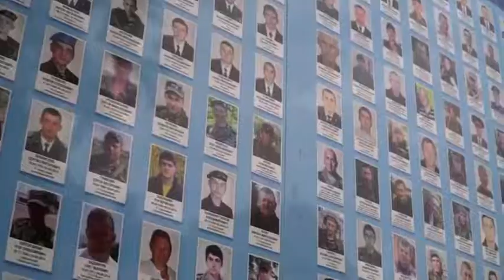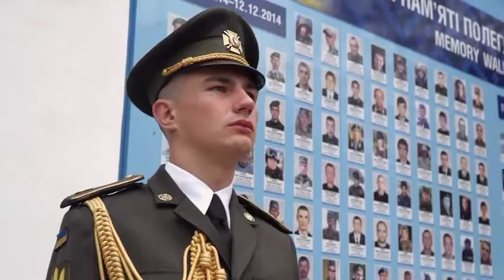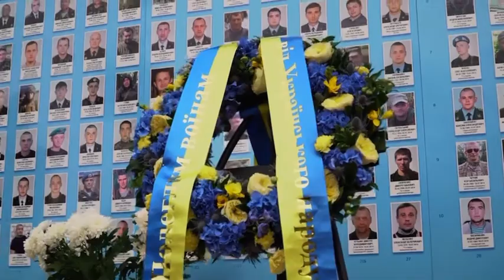Volodymyr Zelenskyy honors the fallen defenders￼ of Ukraine